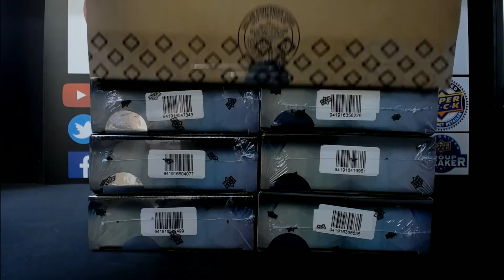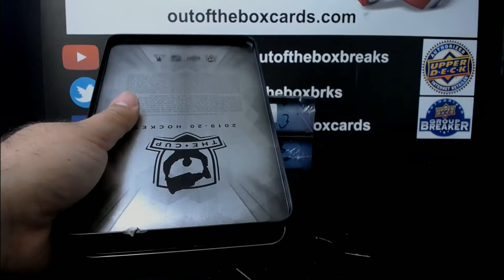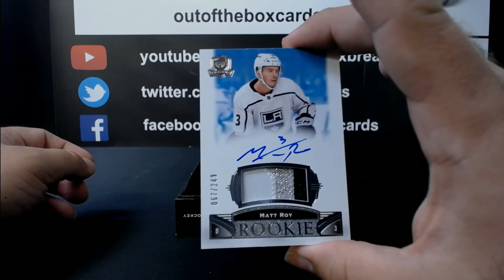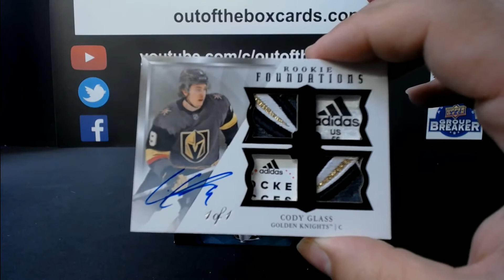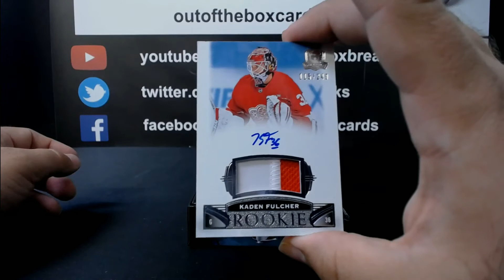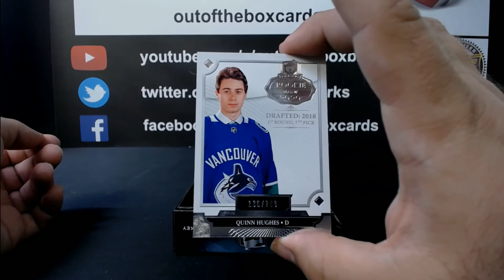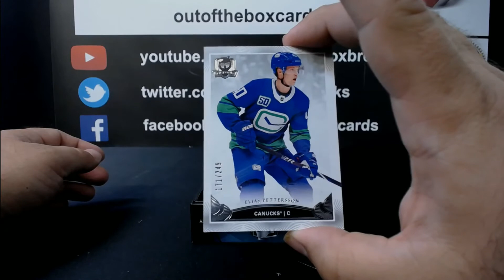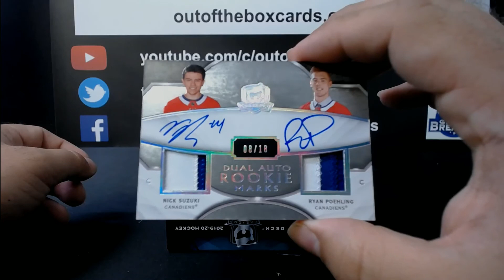Out Of The Box Group Break #8825- 2019-20 UPPER DECK THE CUP (3 TIN) HALF CASE TEAM BUY